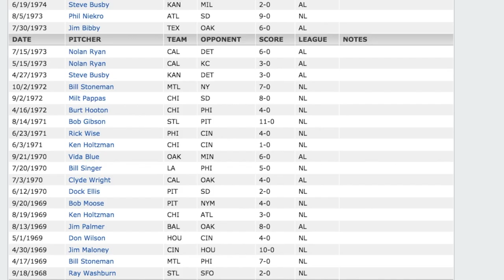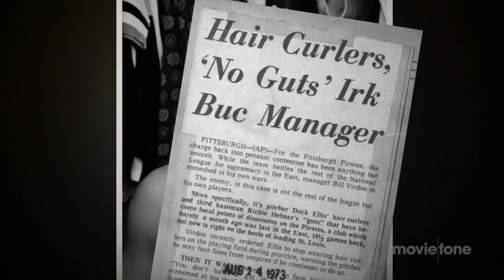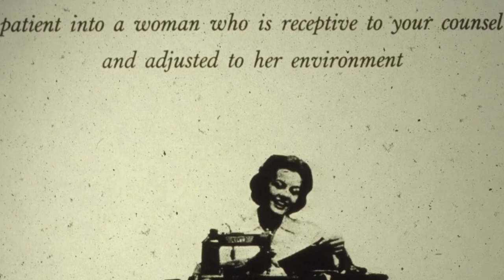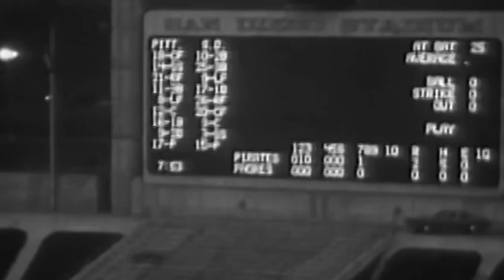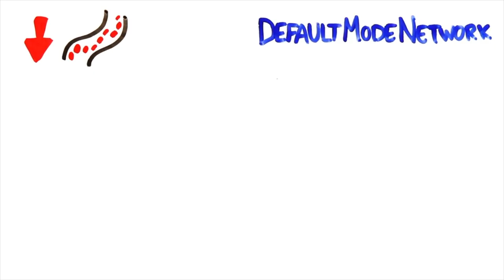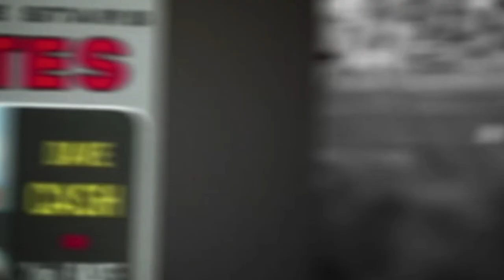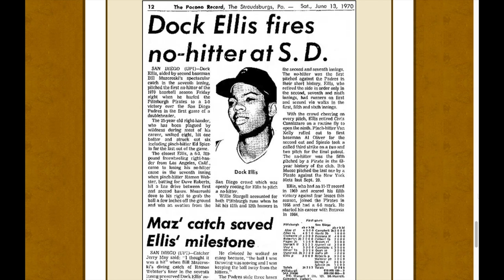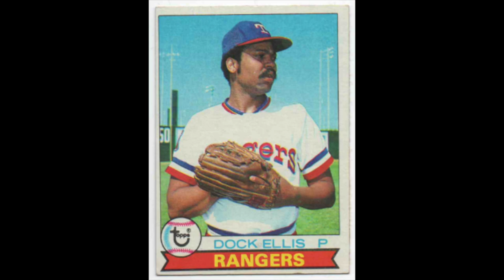Dock Ellis No Hitter On LSD| Forgotten Sports Stories| Sports Vaults | Baseball History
Welcome to Sports Vaults!! Presented by D.A.T.A. Productions. Uncovering the Untold, Lost and Forgotten Files of the Sports World.

In today’s episode of Sports Vaults, we will be breaking down the No-Hitter Performance by Dock Ellis. Who was supposedly on the substance LSD aka Acid. Dock Ellis was a quality professional pitcher, but had substance abuse problems while playing. On June 12th, 1970, Dock Ellis pitched one of the wackiest No-Hitters in baseball history.

For references, I used the documentary No No: A Dockumentary to get more insight on the matter. Was this a performance enhancing situation? Or just someone partaking in psychedelics while pitching. These questions will be answered in the video!!

I also used ASAP Science’s explanation on LSD for context on how hard it would be to perform like Dock Did.